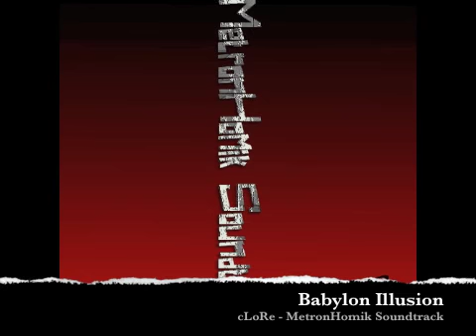cLoRe - Babylon Illusion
MetronHomik Soundtrack è un mini progetto realizzato in puro stile mobile tramite iPhone + IK Multimedia Sampletank.
Questa che state ascoltando è una delle 8 tracce che ho voluto pubblicare sul mio canale.
MetronHomik Soundtrack è un No-Concept! Stessa firma ma caratteri diversi. Ogni song nasce da un sample casuale, senza nulla di premeditato! Questo ha reso il lavoro inetichettabile ma al tempo stesso imprevedibile e quindi divertente!
cLoRe